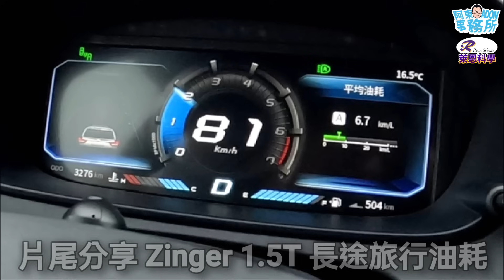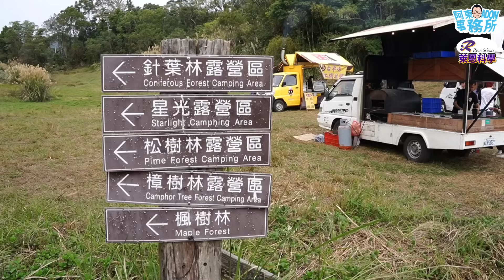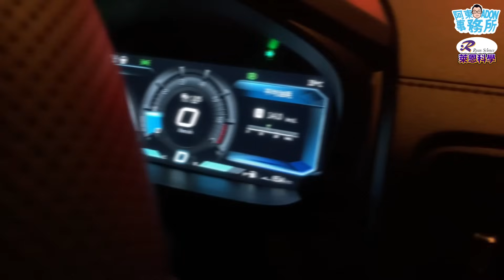[汽車分享] 開著ZINGER出遊逛車聚！小鄭哥說這項功能不靈光？-阿東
12/17紀錄片 阿東跟著小鄭哥參與由51-community主辦的露營車聚 去找找車宿靈感 同時跟朋友們聊天打屁
小孩才做選擇 我出門都開兩台VOLVO
女教師的手排K8
花少少錢 大大享受 Town Ace 露營車
友人的 BMW E46 M3 SMG改成手排 花多少錢
2024 最時尚的吹風機
啊！加州也能野營+輕度越野 怎麼改？

阿東比較害羞 如果你願意跟大家分享愛車 歡迎主動找我拍攝🎬 謝謝你們

演出
設備
軟體
製作: 直直貓